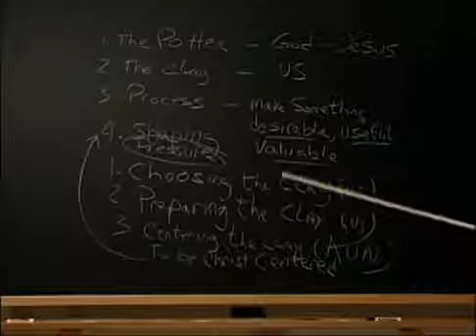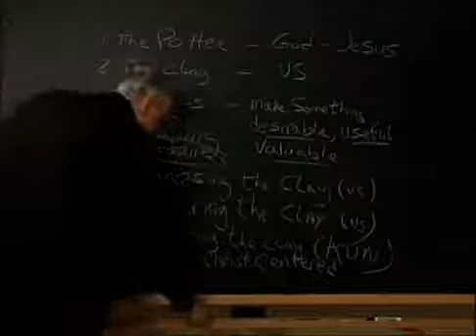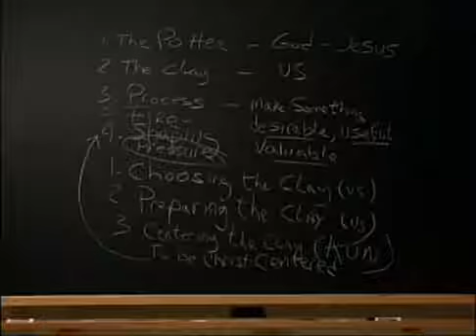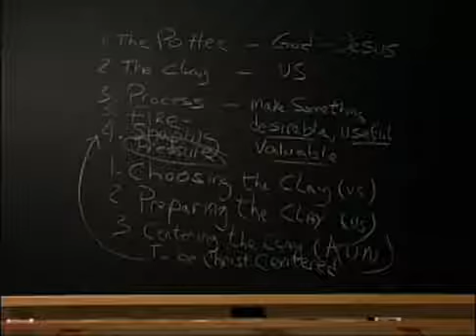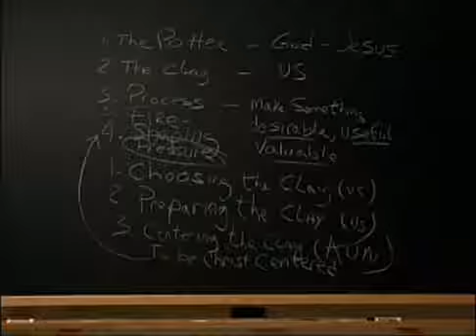Discipleship - The Potters House - Part Six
Join Pastor Joseph Cortes in this six part deep dive into the message of the potter and the clay. It's a journey that takes you from the mire pit, to a finished vessel in the house of God.

Jeremiah 18 (KJV) "The word which came to Jeremiah from the Lord, saying, Arise, and go down to the potter's house, and there I will cause thee to hear my words."

Have you made your trip to the Potter's house?

This video is part of a teaching series called "Discipleship" you can see all the videos